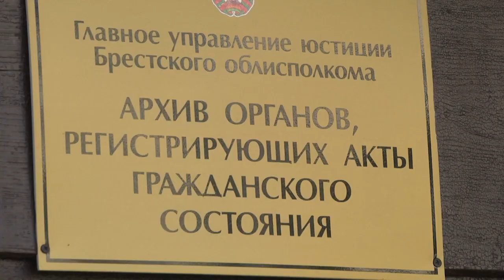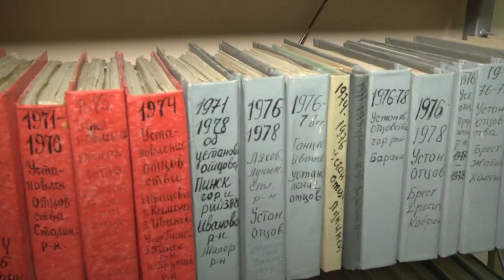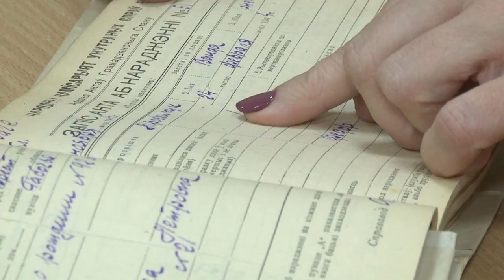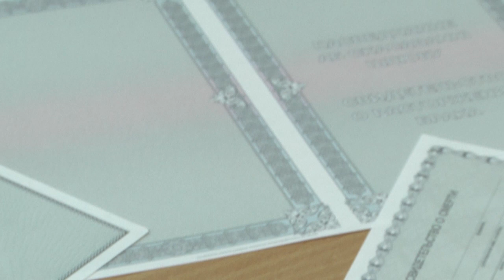2021-10-06 г. Брест. День архивиста. Новости на Буг-ТВ.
Ежегодно 6 октября в нашей стране отмечается день архивиста. Он был утвержден в честь основания первого централизованного архива на территории современной Беларуси, который начал свою работу в 1863 году. В настоящее время в архивных хранилищах страны находится более 12 миллионов документов, в архивную сферу входит  169 подведомственных  организаций, в том числе и в нашем городе. Представителям этой профессии, требующей предельной ответственности, внимательности, и идеального порядка посвящен наш следующий сюжет.